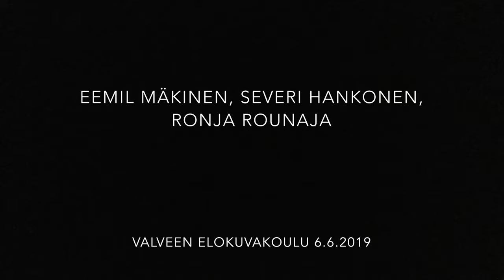Eskon pizzapäivä, Animaatioseikkailu, Animoi, Kesä 2019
Kesällä 2019 animaatioleirillä tehty animaatio.